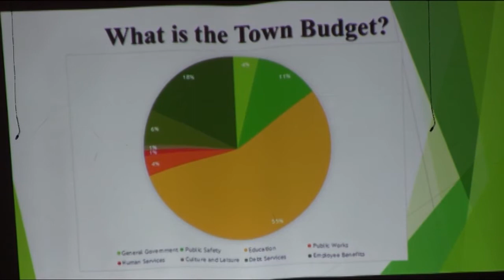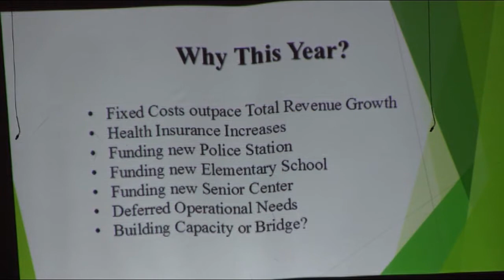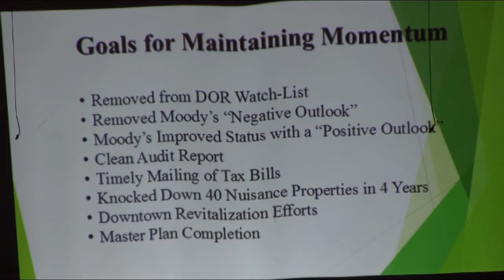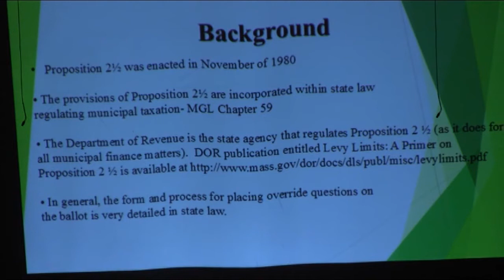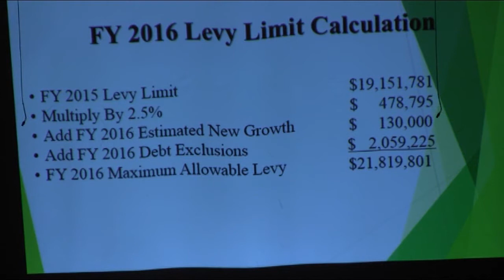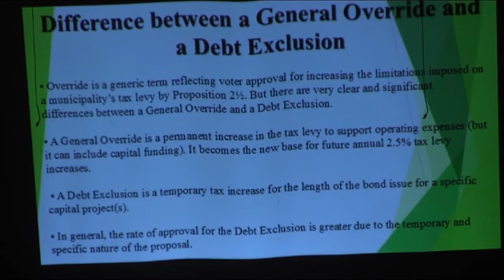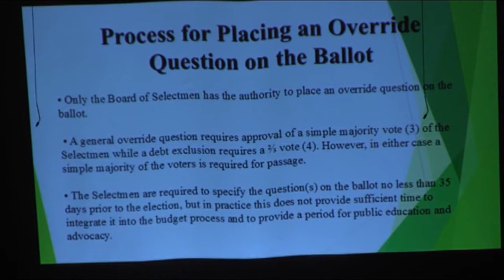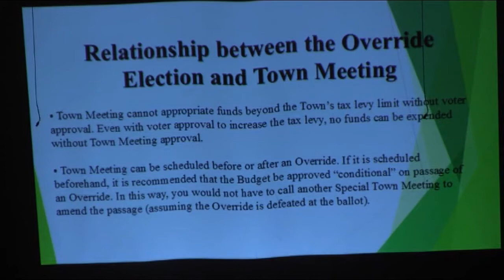Proposed Proposition 2 ½ Override for Fiscal Year 2016 General Fund Operating Budget Discussion